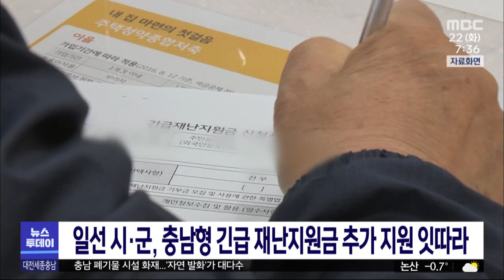충남형 긴급 재난지원금 추가 지원 잇따라/대전MBC